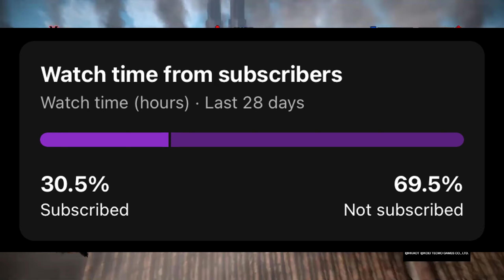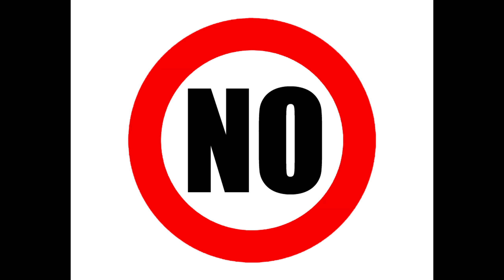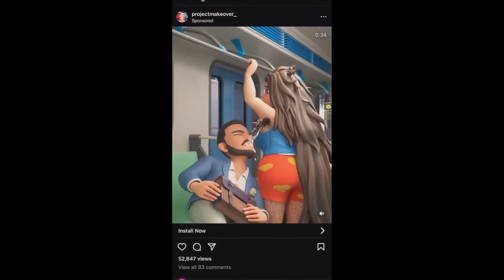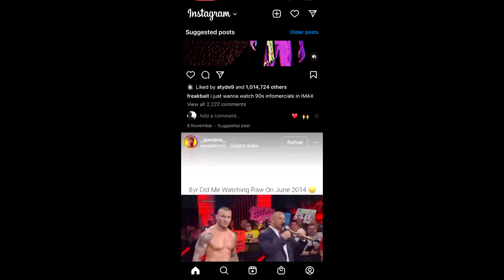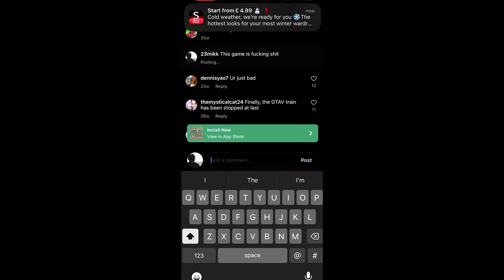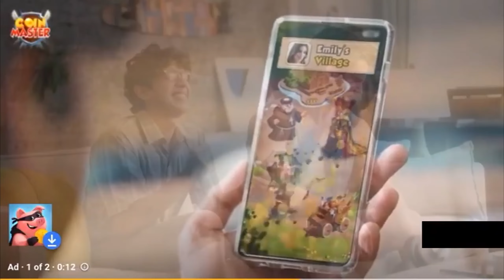The Insanity Of Mobile Game Ads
i miss clash royale